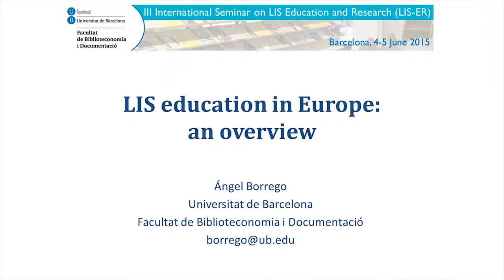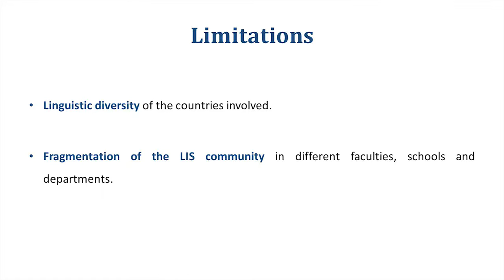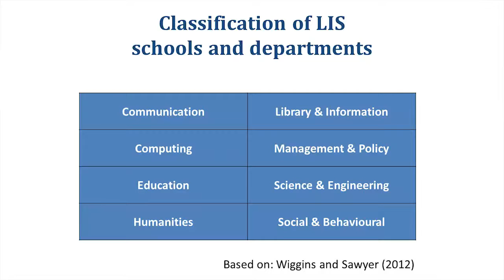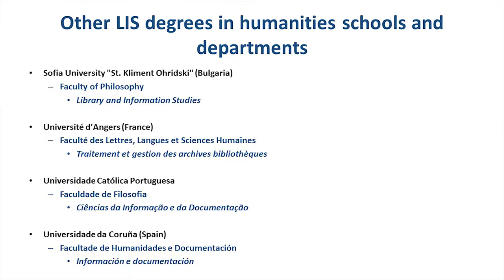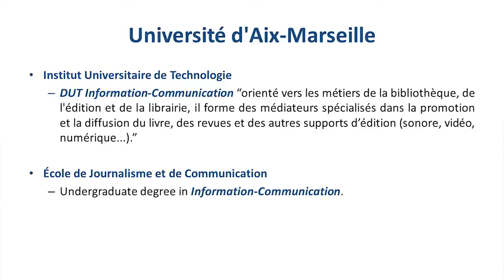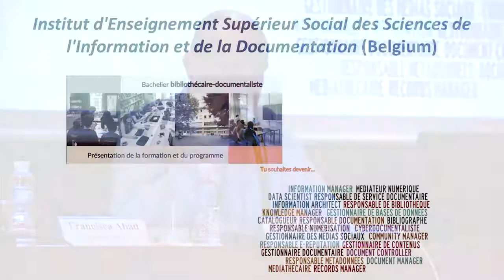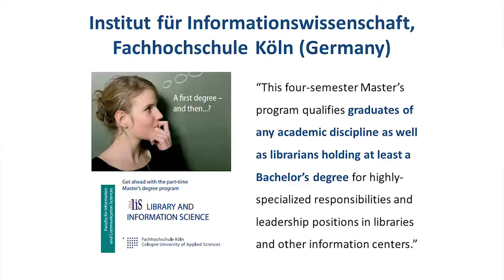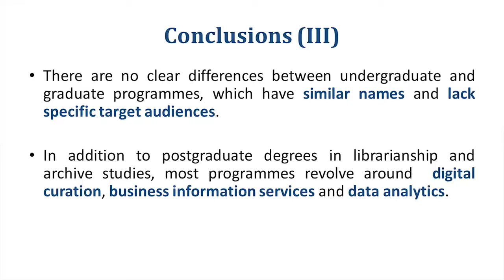LIS education in Europe: an overview. Ángel Borrego, Universitat de Barcelona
LIS education in Europe: an overview
Ángel Borrego, Universitat de Barcelona
III International Seminar on Library and Information Science Education and Research (LIS-ER) (Barcelona: Facultat de Biblioteconomia i Documentació, 4-5/6/2015)